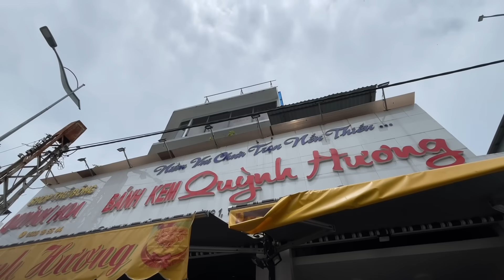Cảm động điều ước của bé Hương trong ngày sinh nhật, lâu rồi mới được một bữa ăn ngon như thế này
Cảm ơn quý vị khán giả đã theo dõi. Cảm ơn mọi người rất nhiều!
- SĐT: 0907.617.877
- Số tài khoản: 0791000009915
- Vietcombank - NGUYEN RO LIL